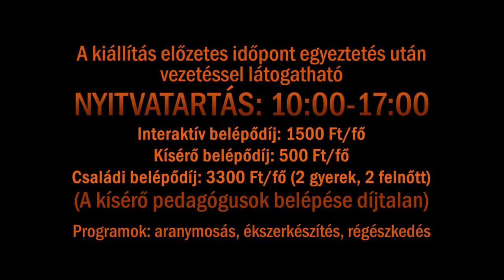TRICERATOPS - Geoda Interaktív Kiállítás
SZEMTŐL SZEMBEN EGY AZ EGYBEN